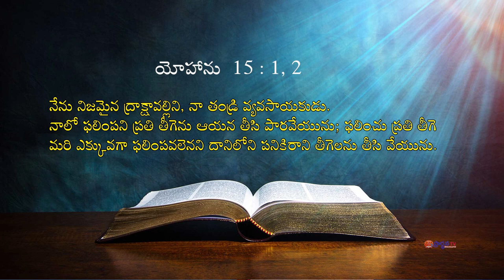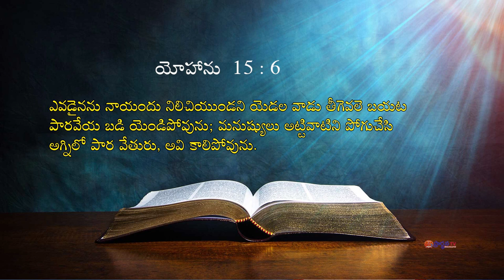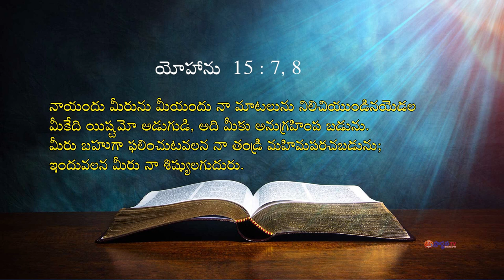12 03 2024 Deepthi garu అంశం:ఎందుకు,దేవున్నిపరిపూర్ణంగానమ్మలేకపోతున్నావువిధేయత చూపించలేకపోతున్నావు?